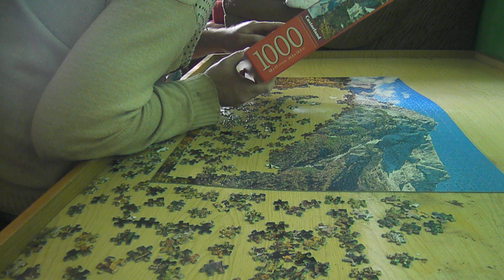1000 DARABOS PUZZLE KIRAKÁS #40